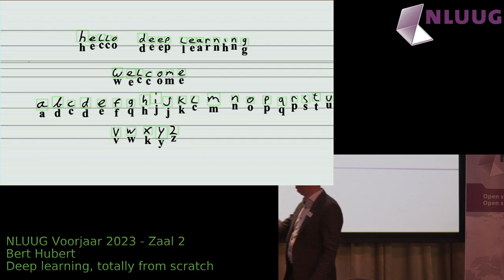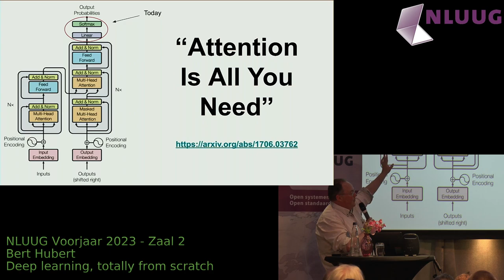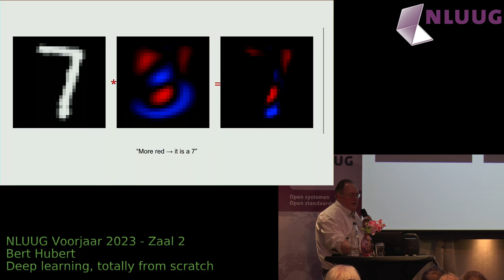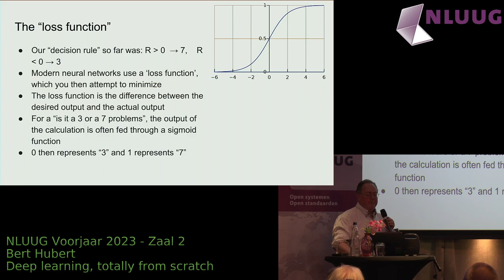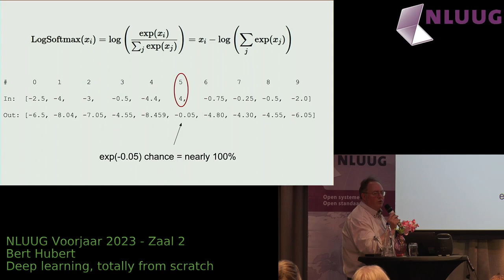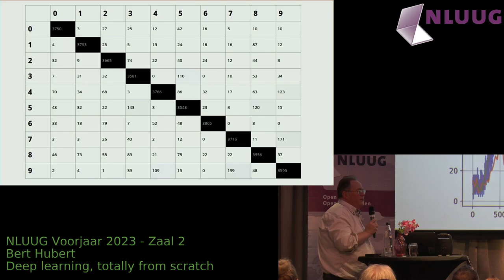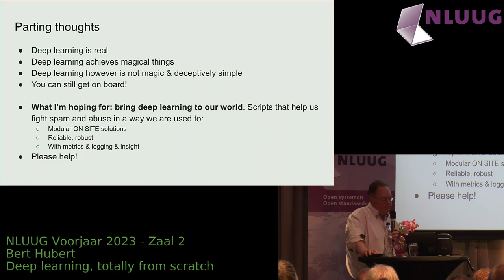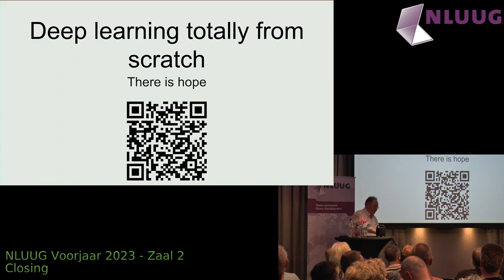NLUUG 2023 Voorjaar: Bert Hubert -- Deep learning totally from scratch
Deep learning/generative AI is taking the world by storm. Until late 2022 I had mostly dismissed all of this as hype, but the advent of ChatGPT made it impossible to ignore this any longer. By now there are tons YouTube videos telling you how you too can script up "an AI". If you feel like I did in 2022 that you must catch up rapidly, these videos are not the way to go.

I have created a "Hello Deep Learning" project which explains the essence of deep learning absolutely from scratch. By this I mean an empty directory. In this presentation we'll build an OCR solution that can read actual handwritten letters, absolutely from scratch.

The goal of "hello deep learning" is to get in on the ground floor so you can start learning more, while actually knowing what is going on.

Biography

Bert is the founder of PowerDNS. These days he also cares a lot about keeping the internet open. In addition, he can't help document or explain open technologies.

Mastodon: Bert Hubert NL Bert_Hubert

Twitter: Bert Hubert NL Bert Hubert

Github: ahuPowerDNS